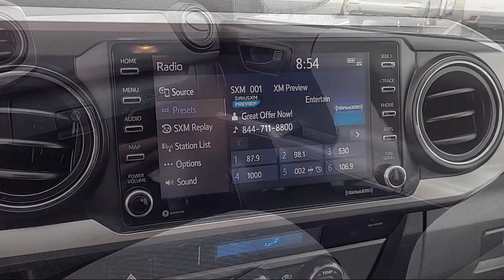2022 Toyota Tacoma Double Cab Napa Vallejo Fairfield Petaluma Santa Rosa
2022 Toyota Tacoma Double Cab Stock Number: TL8119A Vin:3TMDZ5BN5NM125271.